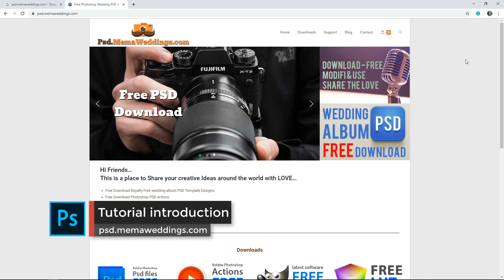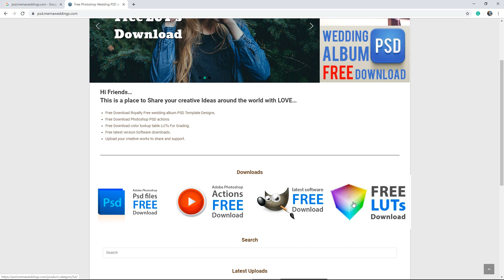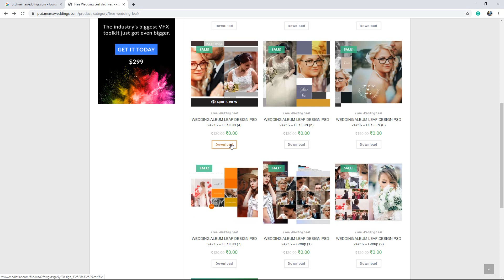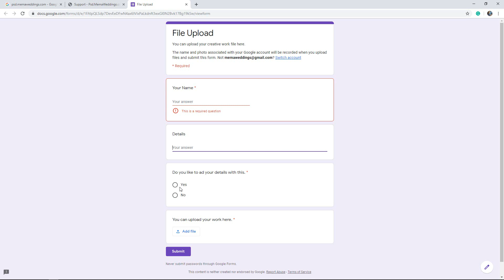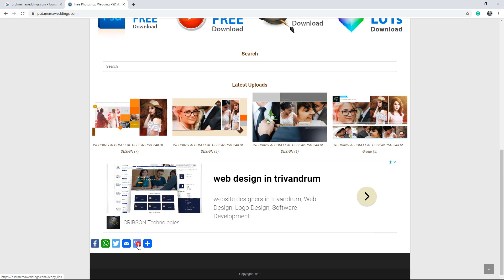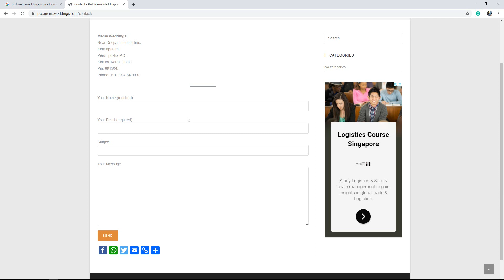Adobe Photoshop Malayalam tutorial For wedding Album Designers 20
Photoshop Malayalam Crash Course.
photoshop wedding album designing.